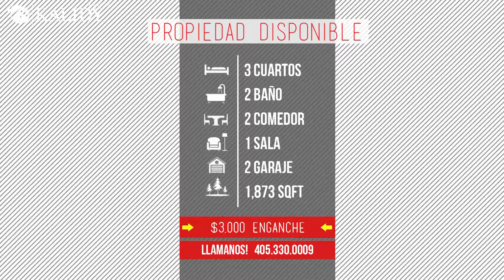Kalidy Homes(Español): 621 N. Oakwood Terrace, Mustang, OK 73064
- CASA DISPONIBLE -RENTA PARA COMPRA
621 N. Oakwood Terrace, Mustang, OK 73064
$219,900
$1,700/ Al Mes
$3,000 / Enganche

• 3 Recamaras Espaciosas
• 2 Baños completos
• Cocina Maravillosa
• Lucez actualizadas
• Garaje de dos caros

Llama Ahora!!